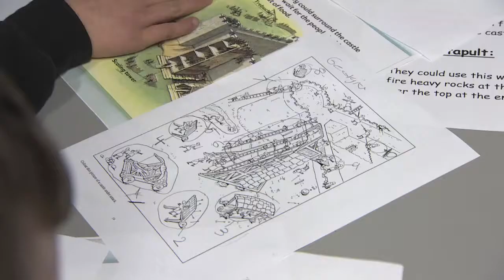High aspirations and improved outcomes